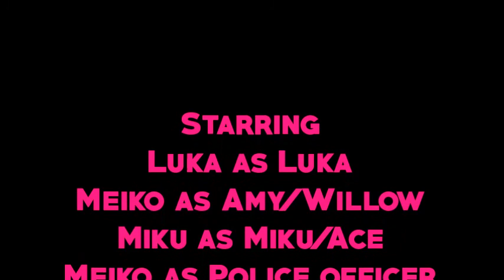Minecraft: WILLOW!?!! / MHS / S2E2